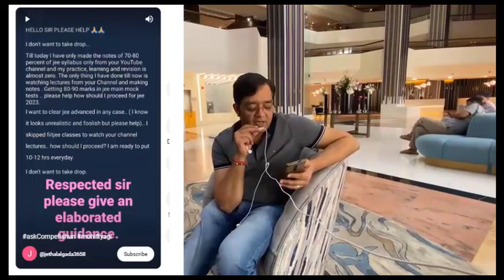JEE 2023 Video Doubt Series MohitTyagi AskCompetishun | Create your video & get ans from IITians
Mohit Tyagi sir asked all JEE 2023 aspirants to get the doubts clear and even you can make youtube videos.
10000+ aspirants created videos, added comments, sent messages on WhatsApp, Telegram and Competishun App. we daily curate top youtube videos with mohittyagi and askCompetishun and Mohit Sir & ABJ sir have answered these questions.

This is the part 2 of the video.

You can also get your questions answered. This is a regular series and keep sending your questions.